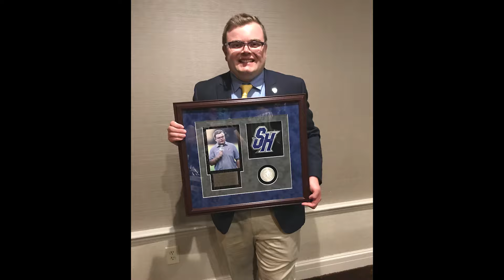Alumni Awards 2024–Young Alumnus Award Winner John Fanta '13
Congratulations to this year's Young Alumnus Award winner John Fanta '13.

John Fanta ’13 is a proud Saint Ignatius alumnus and a professional sports broadcaster for Fox Sports. His passion for broadcasting began at Saint Ignatius through the Saint Ignatius Broadcasting Network (SIBN), where he learned the ins and outs of the profession. John continues to give back by mentoring young broadcasters and staying connected with his alma mater.